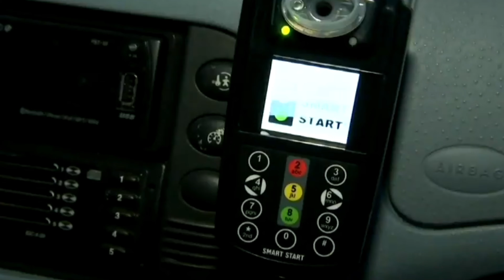Nuovo codice della strada, il pugno duro di Salvini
DESCRIZIONE VIDEO: Il nuovo codice della strada è finalmente giunto, con l'obiettivo di ridurre il tragico tributo che le strade italiane reclamano ogni anno, con oltre 200 vittime dall'inizio dell'anno. Il Ministro dell'Interno, Matteo Salvini, ha annunciato una serie di misure rigorose per "fermare le stragi del sabato sera". Questo nuovo pacchetto di leggi comprende un focus particolare su sanzioni più severe e una politica di tolleranza zero.
Una delle principali modifiche riguarda l'uso del cellulare alla guida. Le sanzioni per chi telefona o invia messaggi mentre è al volante sono state significativamente aumentate, con multe che ora vanno da 422 a 1697 euro per la prima violazione, accompagnate da una sospensione della patente da quindici giorni a due mesi. Per i recidivi, le conseguenze sono ancora più gravi, con multe che vanno da 644 a 2588 euro e una decurtazione di 8 punti alla prima violazione e 10 punti alla seconda.
L'eccesso di velocità è stato messo sotto la lente d'ingrandimento, con sanzioni che possono arrivare fino a 1.084 euro, se si commettono violazioni dei limiti di velocità all'interno del centro abitato almeno due volte in un anno. Inoltre, la patente verrà sospesa per chi viene sorpreso a guidare contromano o con il semaforo rosso.
L'uso degli autovelox sarà più strettamente regolamentato, con specifiche tecniche dettagliate sugli apparecchi e il loro posizionamento.
Per quanto riguarda l'alcol e gli stupefacenti alla guida, chi viene trovato in stato di ebbrezza o sospettato di aver assunto droghe rischia la sospensione della patente fino a 3 anni. Inoltre, i recidivi dovranno obbligatoriamente installare un dispositivo chiamato "alcol-lock" che impedisce all'auto di accendersi se il tasso alcolemico è superiore allo zero.
Le sanzioni per la sosta in posti riservati ai disabili o ai bus sono state raddoppiate, con multe che variano da 165 a 660 euro per i ciclomotori e i motoveicoli a due ruote e da 330 a 990 euro per le auto, i furgoni e gli altri veicoli.
I neopatentati dovranno accumulare tre anni di esperienza di guida prima di poter guidare auto di grossa cilindrata. Inoltre, i minori che vengono sorpresi alla guida senza patente, ubriachi o drogati, dovranno aspettare fino a 24 anni di età per ottenere la licenza di guida.
Per i monopattini, è ora obbligatorio indossare il casco, avere una targa e un'assicurazione. La circolazione contromano e sui marciapiedi è vietata, e i veicoli in sharing saranno bloccati fuori dalle aree autorizzate. Le multe per chi circola senza contrassegno o assicurazione vanno da 100 a 400 euro.
Inoltre, chiunque cerchi di modificare illegalmente i motori dei monopattini o contraffare i dati del proprietario sarà soggetto a sanzioni.
Infine, è prevista la possibilità di utilizzare accertamenti da remoto per contestare violazioni come l'obbligo di dare precedenza a pedoni e ciclisti, e il divieto di fermata e sosta riservata.
Questo nuovo codice della strada è stato approvato dal Consiglio dei ministri e ora attende il passaggio parlamentare a ottobre. Se approvato, rappresenterà un passo importante verso una maggiore sicurezza stradale in Italia.